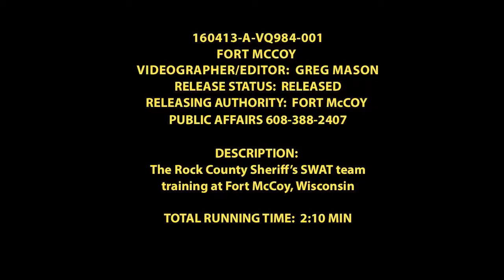160413-D-VQ984-969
The Rock County Sheriff's SWAT team training at Fort McCoy, Wisconsin. [779OT1C_LQONHT0SZ_fc.mov]